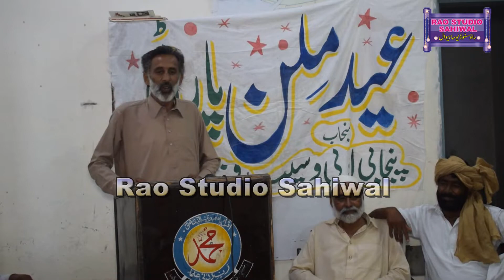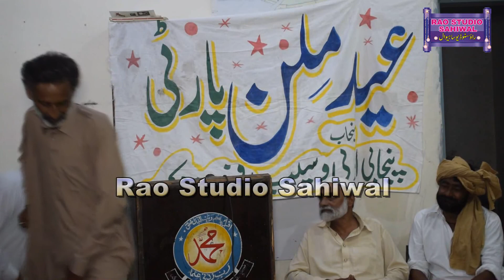Riaz Dalband Sanga - New Punjabi Mushaira Sahiwal Sargodha - Best Punjabi Poetry -Punjabi Poetry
IM Rao Sajjad Ali Sajjad My Youtube Chnnal Rao Studio Sahiwal

In this video, Riaz Mohammad Dilband is reciting his poetry. Friends, this is wonderful poetry.